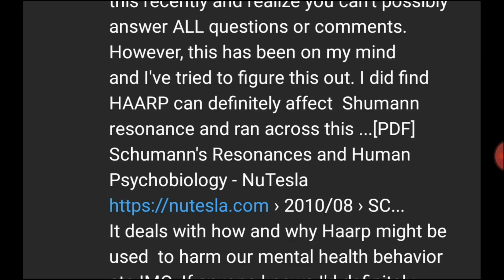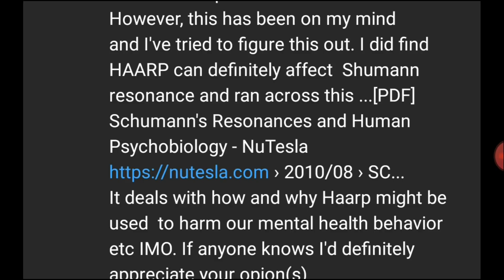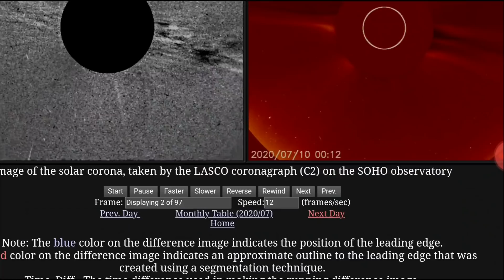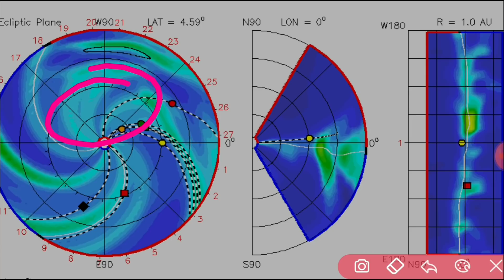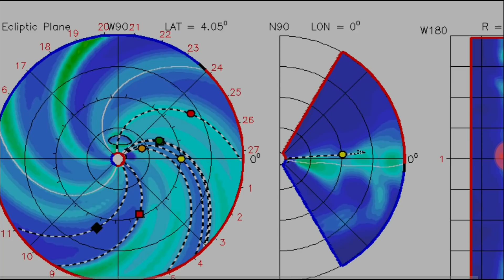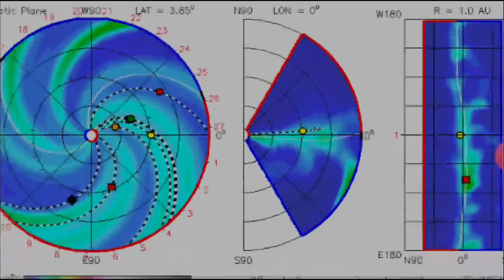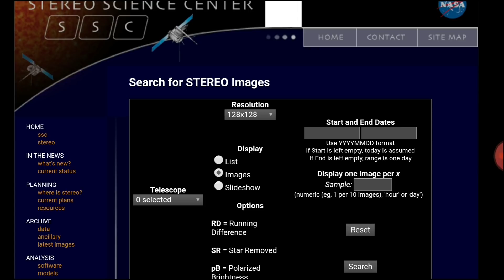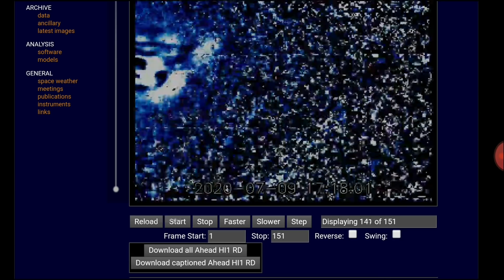CORONAL MASS EJECTION HITS EARTH ON THE 14TH-15TH/I CAUGHT COMET NEOWISE ON SATILITE/SCHUMANN SPIKE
Intro graphics credit AA VFX